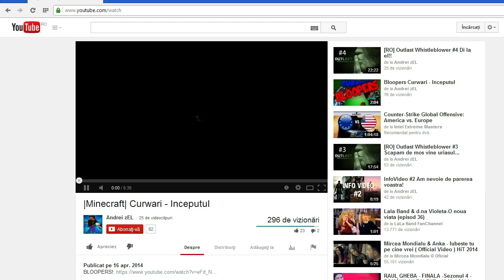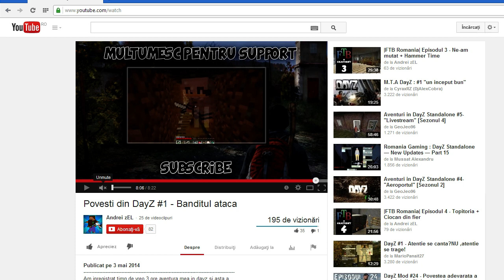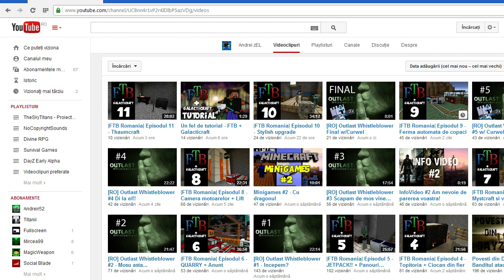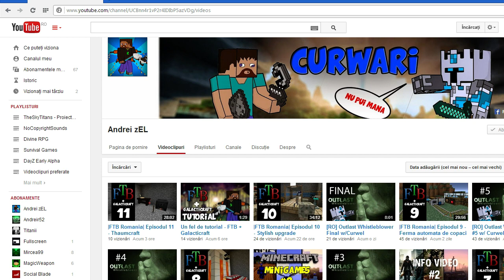[RO] Sa-l ajutam pe Andrei zEL [HD]